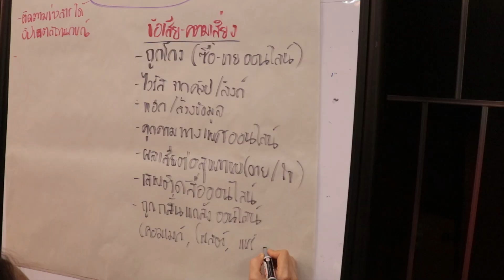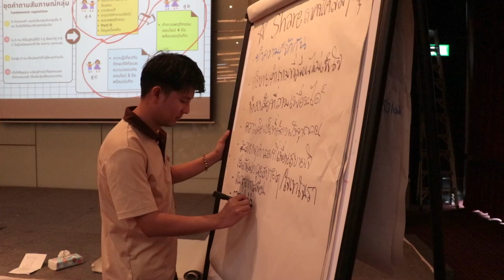การอบรมนักวิจัยน้อย จังหวัดเชียงใหม่ | โครงการ ROAR II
การอบรมการวิจัยเชิงปฏิบัติการแบบมีส่วนร่วม (นักวิจัยน้อย)
Participatory Action Research Training
โครงการคุ้มครองเด็กเพื่อความปลอดภัยจากสื่อออนไลน์ ระยะที่ 2 (ROAR II)
วันที่ 6-7 กันยายน 2566 สำหรับ 7 โรงเรียนในจังหวัดเชียงใหม่